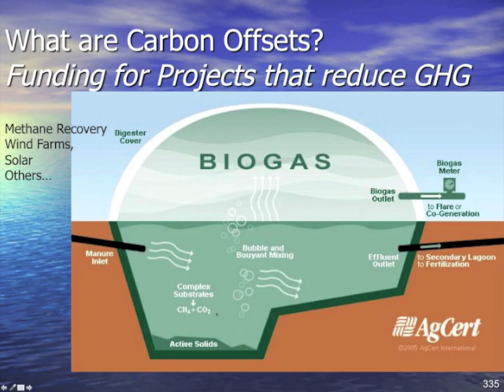AEE Carbon Reduction Program Trailer